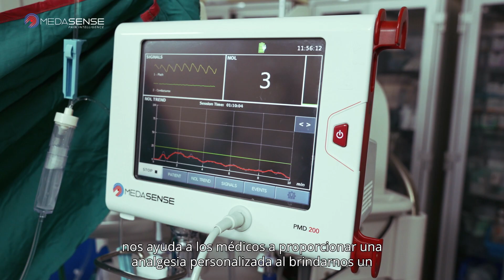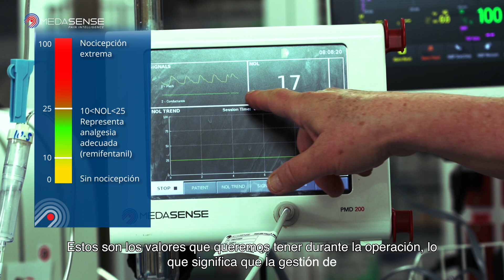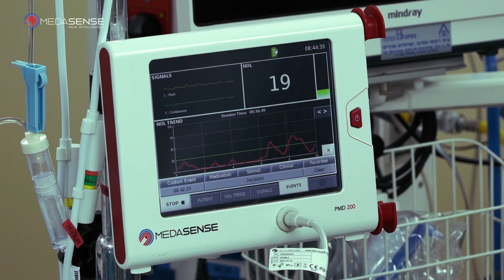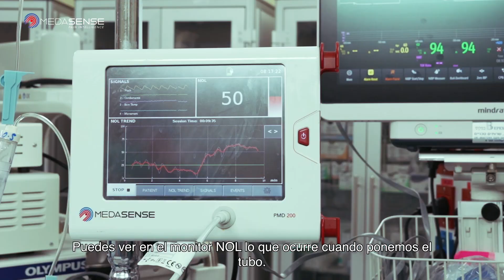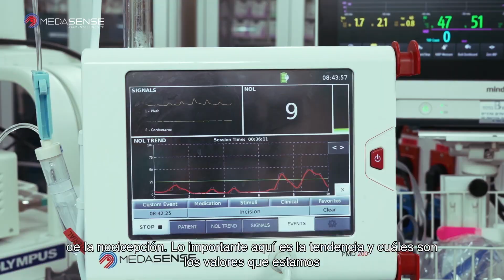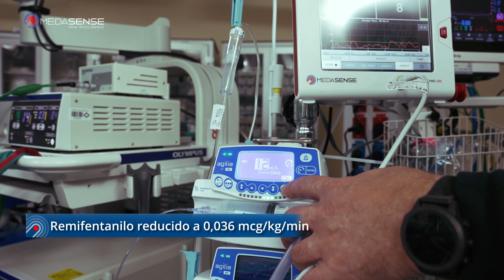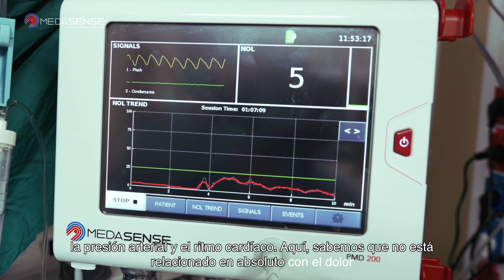Personalización de la anestesia con cirugía bariátrica guiada por NOL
Vea cómo el monitoreo de NOL brinda un reflejo objetivo de la nocicepción durante la cirugía bariátrica.

El Dr. Zeev Goldik, Jefe del Servicio de Anestesia, Recuperación y Dolor del Centro Médico Carmel, Israel, demuestra cómo la monitorización de la nocicepción NOL ayuda a proporcionar anestesia personalizada durante la cirugía bariátrica.

Los puntos destacados incluyen:
• La interacción entre el monitoreo BIS y NOL
• Dosificación de remifentanilo según valores NOL
• Cómo NOL permite ahorrar opioides
• La precisión de NOL en comparación con la frecuencia cardíaca y la presión arterial

Este es un caso de anestesia general con sevoflurano y remifentanilo.